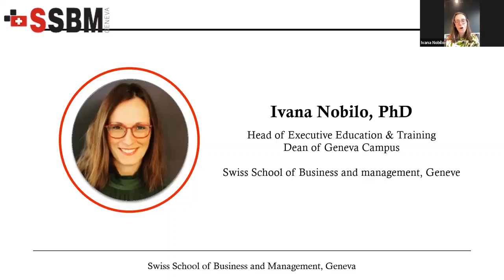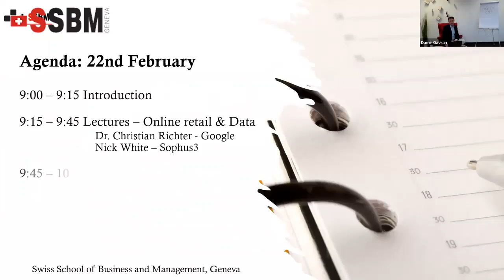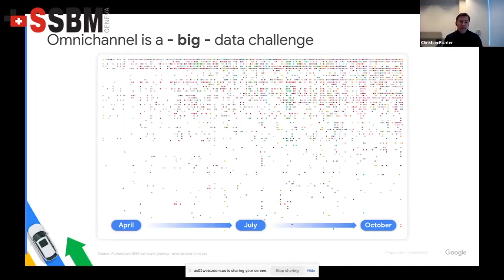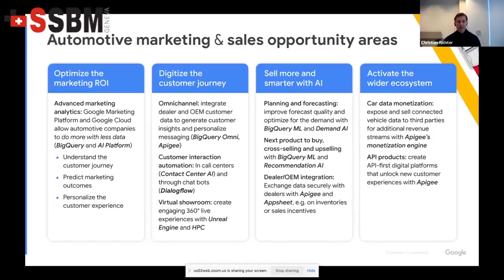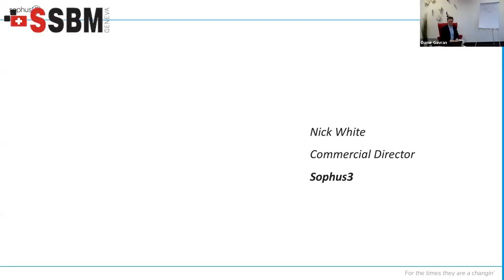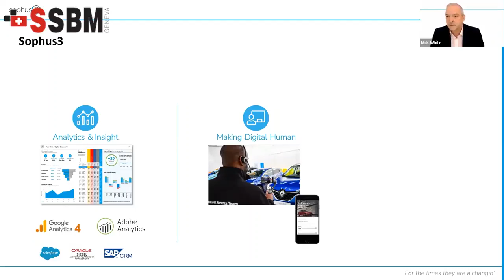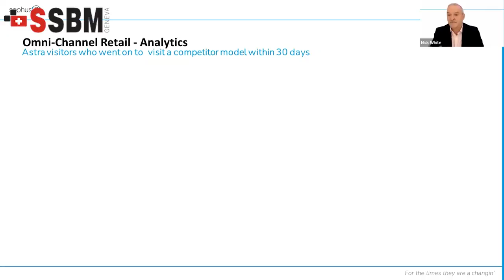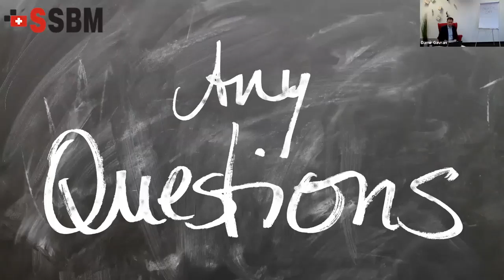Digital café #1 - with Damir Gavran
What exactly is SSBM Digital Café with Damir Gavran?

Digital Café with Damir Gavran is a monthly digital webinar organized by Swiss School of Business and Management Geneva.

Digital Café’s idea is to create an online knowledge platform, where Damir will host global executives and professors from the digital and customer experience industry. The events will be a mixture of lectures, interviews, panels discussions and Q&A sessions.

Topics that will be discussed are: Digital, Customer Experience, Data, Customer Data Portals (CDPs), Metaverse, AI, Predictive Analytics, Marketing automation tools, future trends, best practices etc.

SSBM Geneva’s webinar moderator and producer, Damir Gavran has international work experience as a Sales and Marketing Manager or Head of Digital & CRM at European headquarter of Opel-Vauxhall Europe. Additionally, Damir worked at Hyundai Motors Europe as a Head of Customer Experience Innovation. In these functions he has collaborated with numerous global digital industry experts.

His career has included responsibilities for data driven marketing, Martech, media, digital innovation, online sales, web & CRM platforms and optimization of the digital & sales processes. His work experience is backed up with IEDC Bled EMBA, MIT Sloan & Columbia Business School Postgraduate Diploma in Digital business and a FSB Zagreb Masters in Mechanical Engineering.